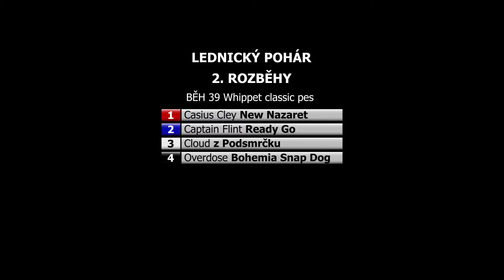39.běh Whippet classic pes - Lednický pohár